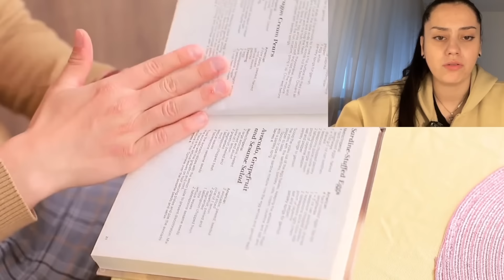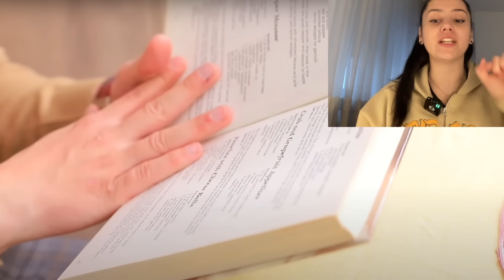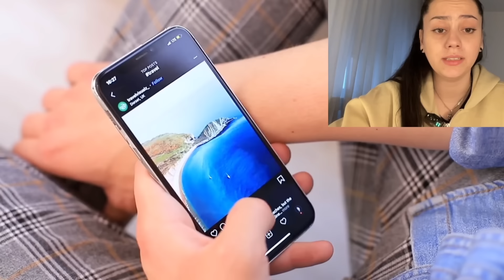NAJGORI 5-MINUTES CRAFT LIFE HACKOVI IKAD!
Alooooo ekipaaa!

Evo i novog videa! Danas opet reagiramo na 5 minutes craft life hackove! Nadam se da vam se video sviđa i avalla vam puno na podršci. Kad sam izbacila prvi 5 minutes craft video bili smo na 70k a sad smo već na 80k+!!  Hvala vam puno! Idemo jako do 100k! :)